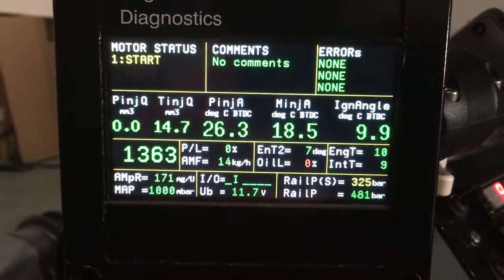2019 12 09 WST Best cold start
Increased fuel and less than 3 seconds to idling from circa 6C.